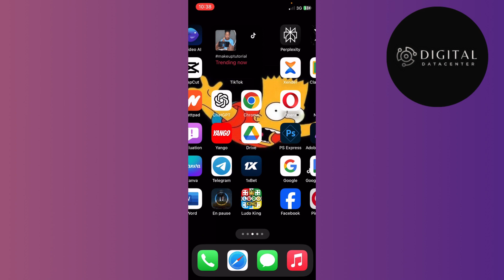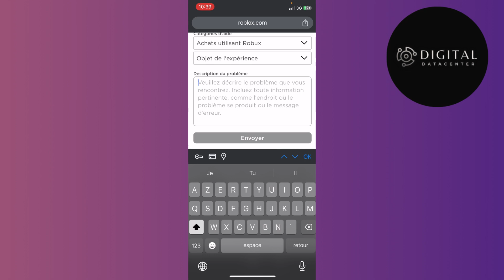Comment Rembourser Un Game Pass Roblox ( 2025 )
Dans cette vidéo , je vais te montrer Comment Rembourser Un Game Pass Roblox .

Je te montre dans cette vidéo Comment Rembourser Un Game Pass Roblox.

A la fin de cette vidéo , tu sauras Comment Rembourser Un Game Pass Roblox.

À BIENTÔT 😉